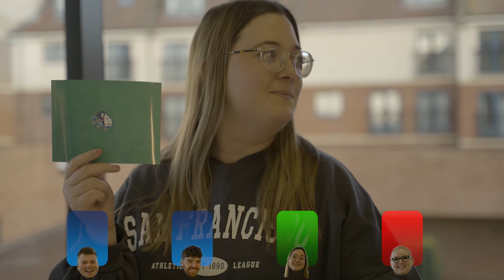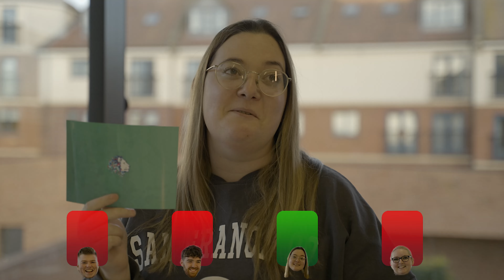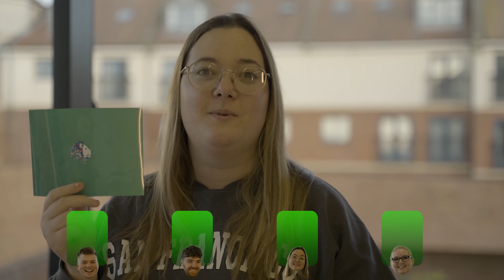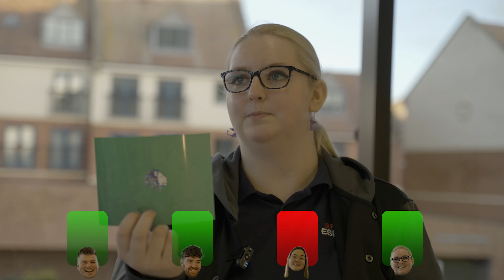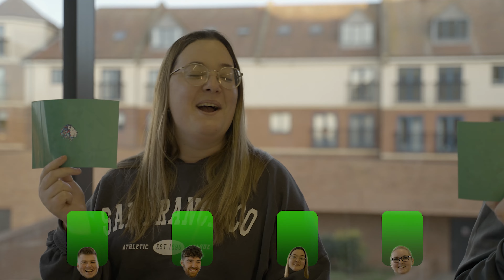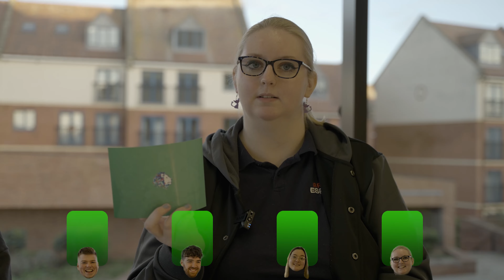Yes or No Gaming Edition ft. British Esports Content Team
Have you ever won a tournament? Have you ever cheated? Find out as Jonas sits down with the other members of the British Esports Association content team.